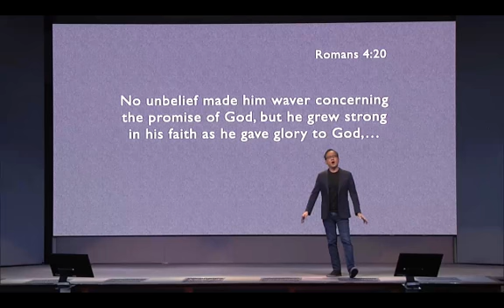Why is God Taking So Long?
Have you ever wondered, "God, why are you taking so long to answer me???" I have, and here's a piece of advice that has kept me joyfully patient.